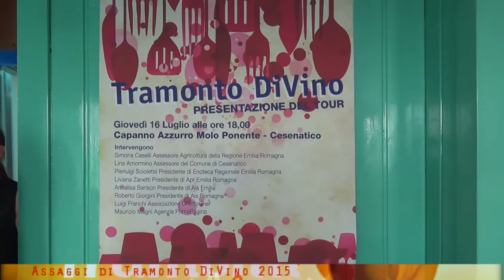Assaggi di Tramonto DiVino 2015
Presentazione di Assaggi Divini di Tramonto DiVino 2015: Incontri del gusto che percorrono la via Emilia per rggiungere Expo.